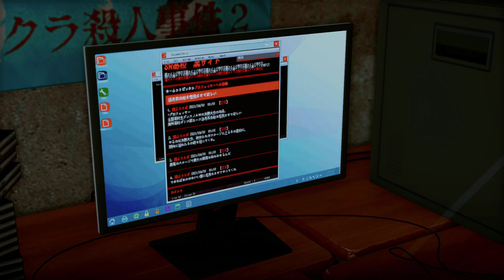L'ECHEC DE LA REUSSITE / L.P. #46 | LOST JUDGMENT (PS5)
46eme épisode de mon let's play de Lost Judgment, sur Playstation 5 !